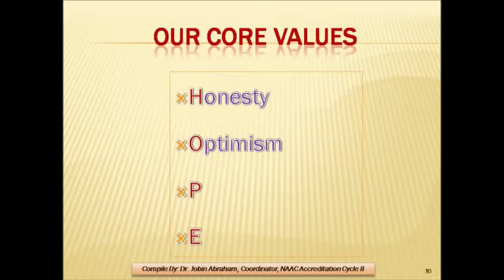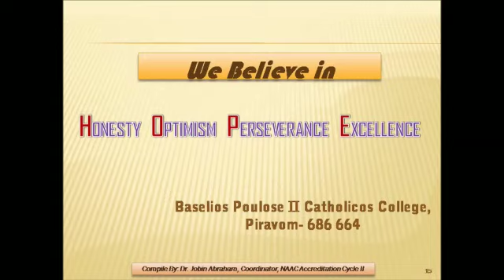Core Values "HOPE"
What guides us in our mission to achieve the Goals is the VALUES. The BPC fraternity believes only in the right path to Success. Our Core Values are Honesty, Optimism, Perseverance and Excellence.